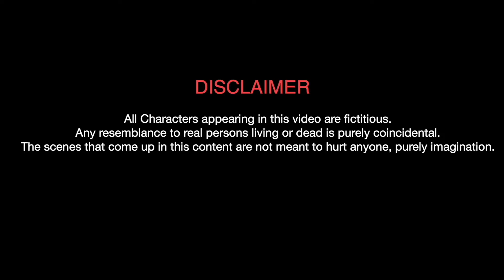A Cliche PTA meeting - Class Room ( Part 30 ) | Malayalam Vine | Ikru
CLASS ROOM SERIES 🤓

Part 1

Part 2

Part 3

Part 4

Part 5

Part 6

Part 7

Part 8

Part 9

Part 10

Part 11

Part 12

Part 13

Part 14

Part 15

Part 16

Part 17

Part 18

Part 19

Part 20

Part 21

Part 22

Part 23

Part 24

Part 25

Part 26

Part 27

Part 28

Part 29

instagram 👇 ikruofficial

e mail